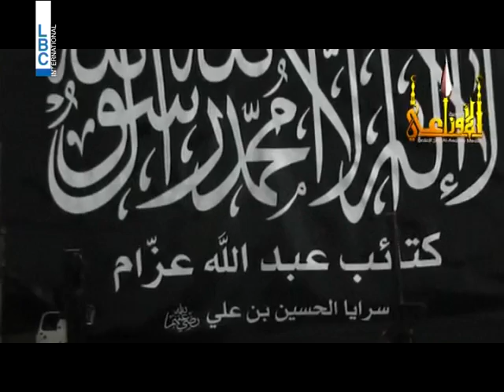LBCI News| كتائب عبد الله عزام تتبنى تفجيري بئر حسن : مستمرون باستهداف إيران وحزبها بلبنان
تبنت كتائب عبد الله عزام التفجيرين اللذين وقعا اليوم في بئر حسن مقابل المستشارية الإيرانية في بيروت.